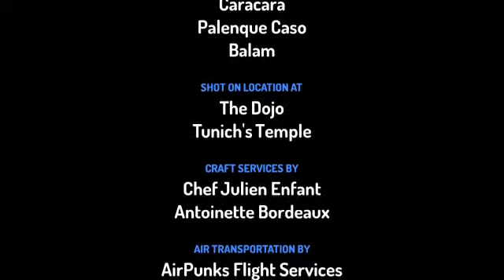Rose's adventure episode -1 The magical island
there was a girl named rose she always likes adventures she accidently felt into a hole she found a path and she went inside it then.